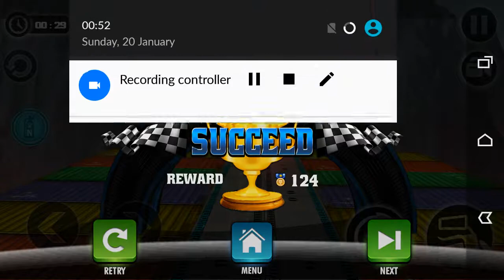العاب دراجات اطفال صغار - العاب اطفال صغار موتور | Children Games - العاب اطفال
العاب_اطفال#
سيارات_اطفال#